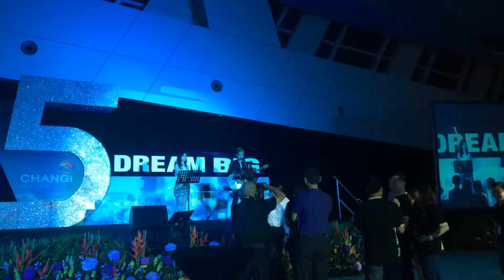Ooffle - Events - 3 Person Live Band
Ooffle — Your Trusted Partner in Design • Events • Marketing • Technology
Asia's Leading Creative Experience Company